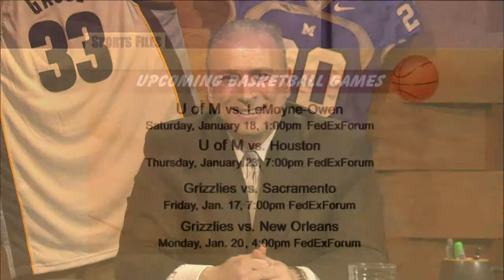Sports Files — Jan. 16, 2014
St. Louis Cardinals pitcher Jason Motte talks about his recovery from surgery, playing for the Cardinals, and his Foundation to fight cancer.